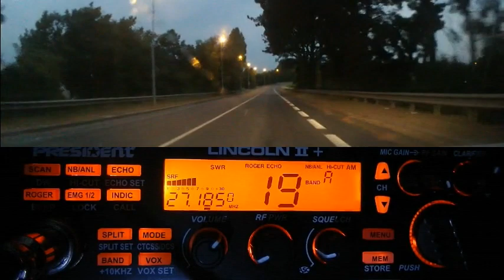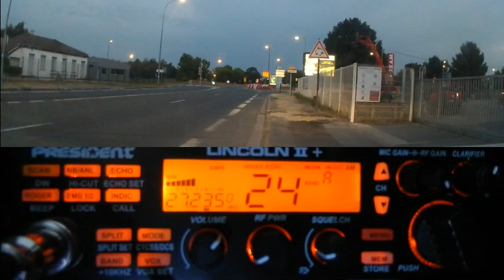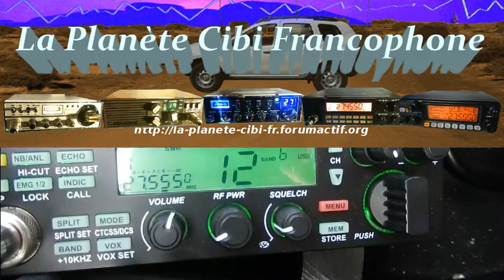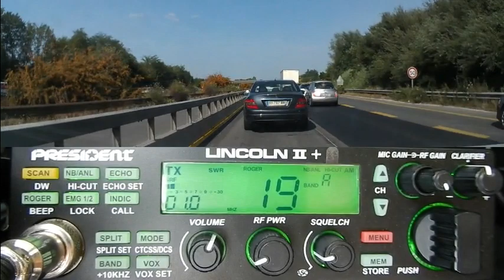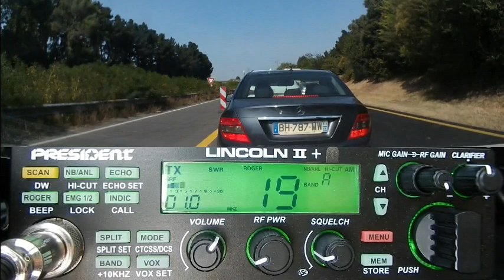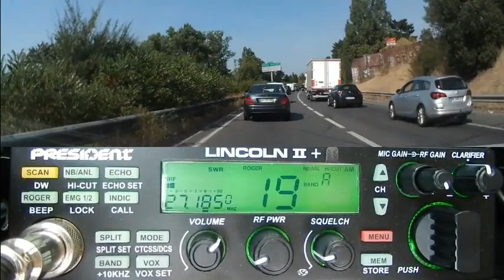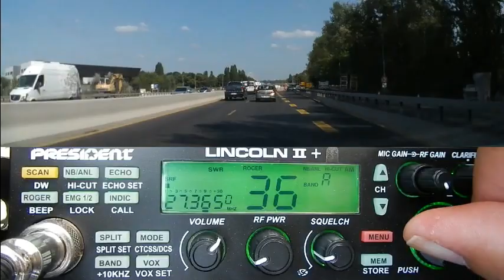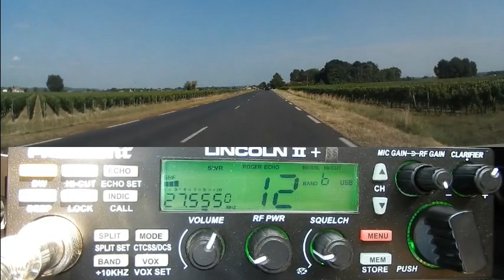CB QSO CX 19 AM Le canal de la route plus propag (22 07 2020) P.Lincoln II+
Il y a toujours du monde sur les 40 canaux normaux. Il faut seulement leurs donner l'occasion de prendre le micro comme on le vois dans cette vidéo.
Avec la Cibi, vous avez de bien meilleurs résultats que sur un autre réseau à très courte portée 446 Mhz (UHF) car étant sur une bande basse (HF). De plus la Cibi est multimodes (FM/AM/USB/LSB), ce qui permet de se placer sur le mode le plus appropriée suivant les distances entre les stations et le moment. Vous avez aussi le choix des antennes pour un usage portable, mobile et au domicile  de façon légal. Son usage est libre de longue date et traverse les décennies sans vieillir car le matériel évolue. Alors tous sur la Cibi et la Cibi pour tous.